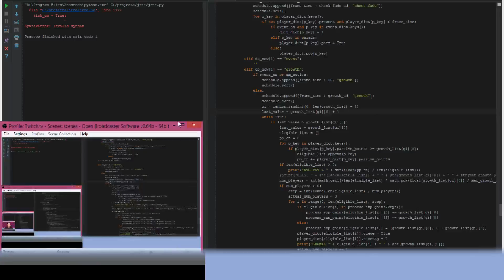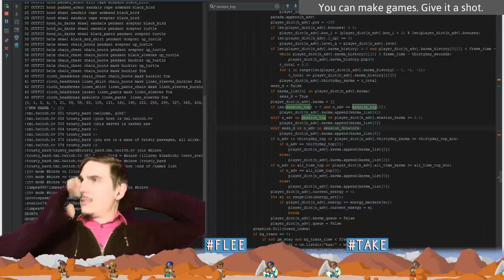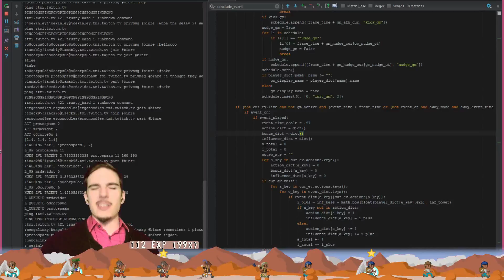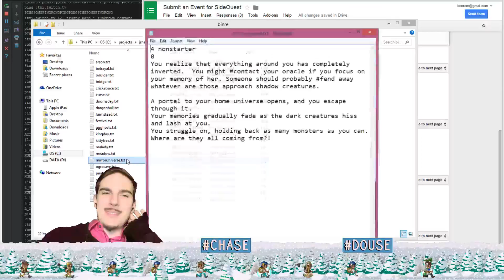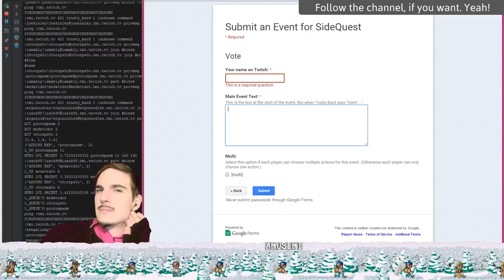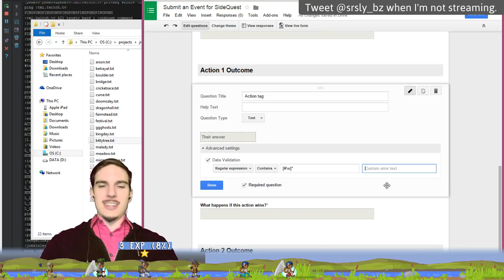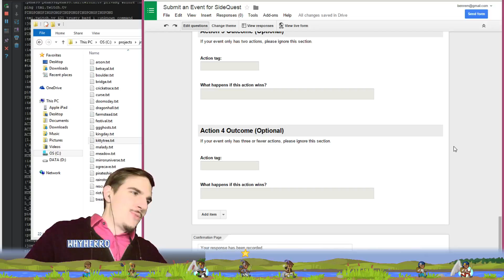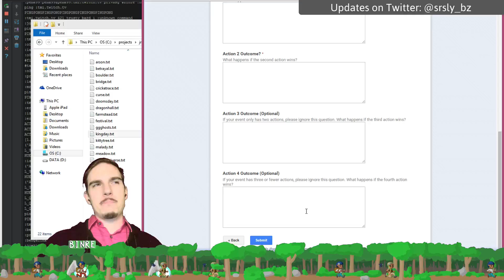Story So Far - 1 / 5